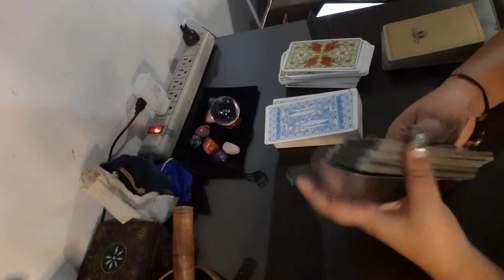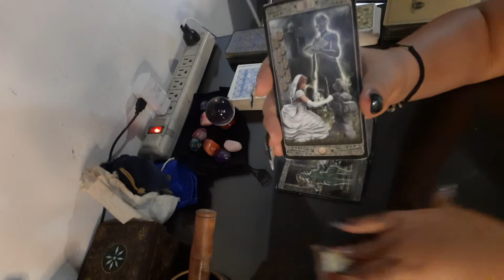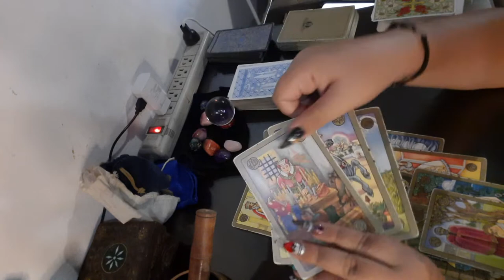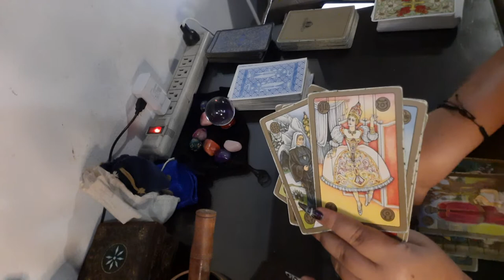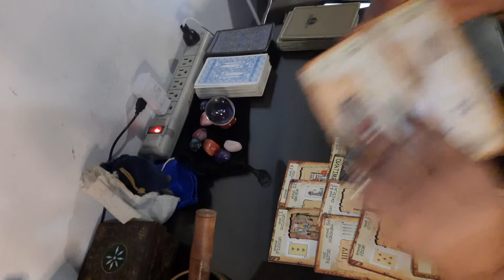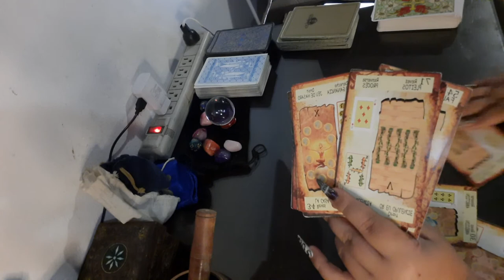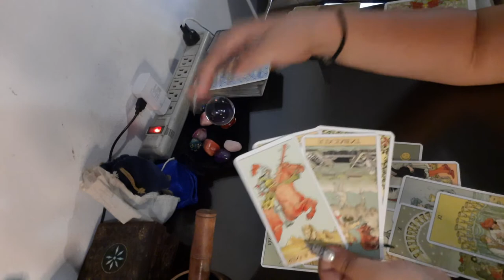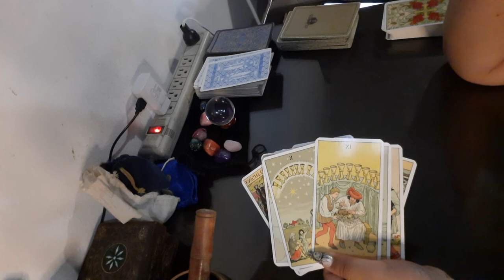LECTURA: CASO CRISTINA SIEKAVIZZA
Cynthia Padilla 🧚‍♀️💘
En este nuevo caso te doy a conocer lo que paso con esta persona y su trágica desaparición.

SINOPSIS DEL CASO:
El caso de Cristina Siekavizza Molina es uno de los episodios más tristes en la lucha contra la violencia doméstica, no solo por las dudas que sigue generando a 10 años de su desaparición, sino por el rumbo incierto en que ha quedado el caso.
Una década ha transcurrido luego de ese fatídico día: el 6 de julio de 2011, Cristina Siekavizza desaparece de su vivienda, ubicada en el condominio Los Manantiales, en el kilómetro 19.3 en San José Pinula.
Un día antes, ella y su esposo, Roberto Barreda, celebraron el cumpleaños de su hijo Robertito. Quienes asistieron a la fiesta afirmaron no encontrar ningún comportamiento extraño en la pareja y que, en apariencia, denotaban una actitud amorosa y feliz. Ese día fue la última vez que familiares y amigos vieron a Cristina.
El caso llega al ojo público el 24 de julio de 2011, cuando se efectuó una manifestación en la Avenida Las Américas mostrando apoyo a la familia Siekavizza, en donde Ángela y Juan Luis, padres de Cristina, pedían apoyo para encontrar a su hija.
Las investigaciones efectuadas por el MP revelaron que dentro de la vivienda encontraron manchas de sangre en la habitación de los esposos, identificadas a partir de la prueba de luminol. Estos descubrimientos hicieron que el caso girara en torno a un asesinato y no a un secuestro, como se especuló en un inicio, siendo Roberto Barreda el principal sospechoso de perpetuarlo.
Lamentablemente, las acciones legales hacia Barreda no tuvieron resultados tangibles, ya que él, en compañía de sus dos hijos, salieron del país el 3 de agosto de 2011 hacia un rumbo desconocido.

¿DESEAS UNA CONSULTA O ALGUN TRABAJO ESOTERICO?🤔
Contáctame!🤗❤🔮
Contacto personal conmigo 💌 :
TE RECUERDO QUE PARA CUALQUIER TRABAJO ESOTERICO SE REQUIERE UNA CONSULTA PREVIA.

YA PUEDES SER PARTE DE LOS MIEMBROS EXCLUSIVOS DEL CANAL SIGUE EL ENLACE:

💙 Color Azul: Donación al canal
🤍 Color Celeste: 1 pregunta (NO GENERAL)
💚 Color Verde: 2 Preguntas (NO GENERAL)
💛 Color Amarillo: 4 preguntas.
🧡 Color Naranja: Agendar consultas.
💗💖 Super chats Rosas y Rojos: Donación y/o consultas.